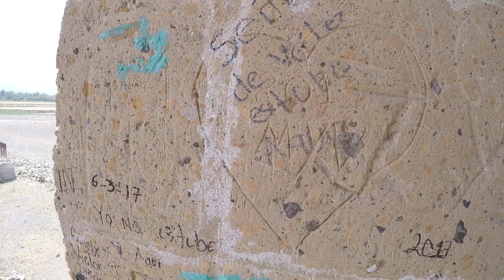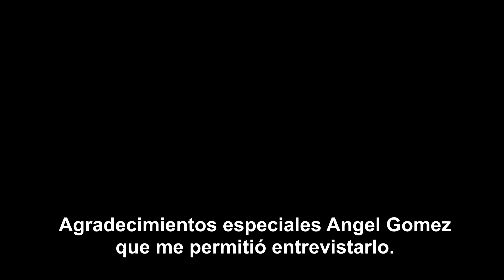Conociendo amigos en Ixmiquilpan Hidalgo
▲▼▲▼ Mira la descripción y enterate de lo nuevo ▲▼▲▼